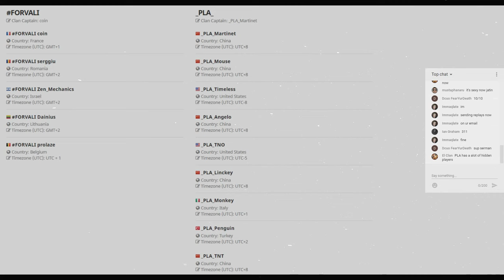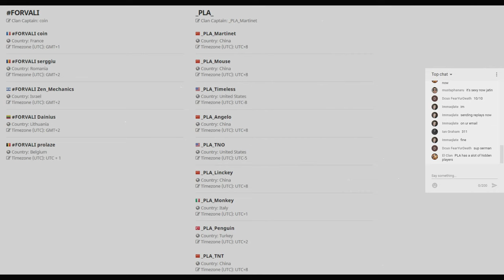Nomadium semi finals!: (WB3.2) 4VALI vs PLA [Livestream Game 1-5]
Checkout my other gaming channel